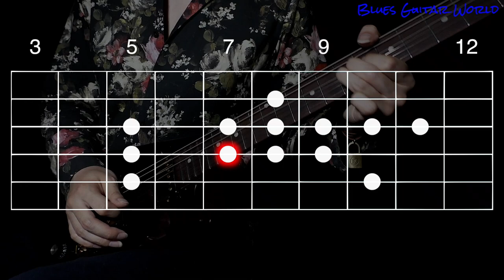[TAB & SLOW] Eric Johnson Blues Licks in C - Blues Guitar Lesson | #208